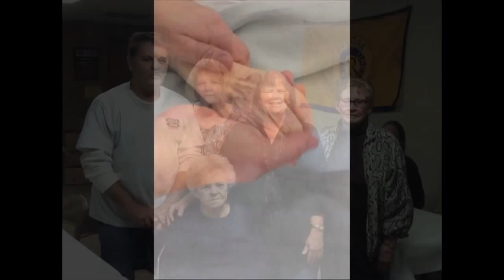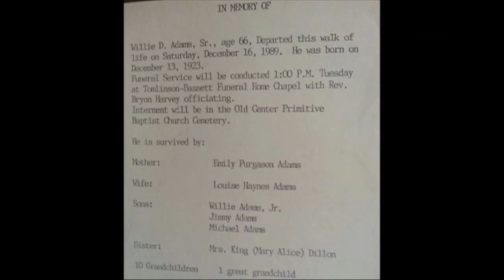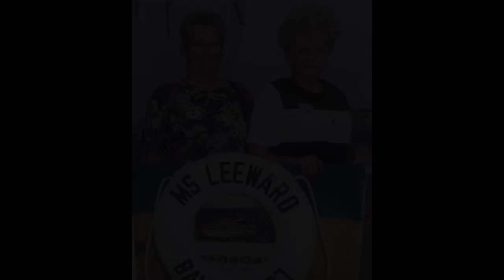Louise Adams Tribute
Jimmy Adams pays tribute to his Mother, Louise Adams with a collection of family pictures, set to the song "She Remembers Love" performed by the late great Mindy McCready...